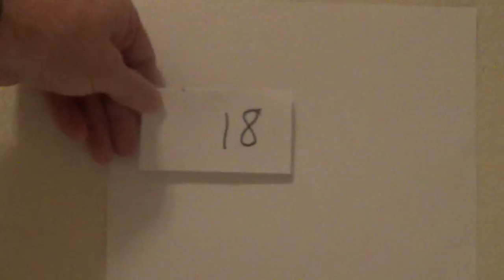18 Les Ila Cauleen on Ship 2